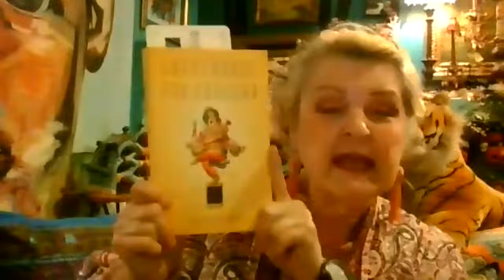Tuesday Night Book Club with Author Judith Teitelman of "Guesthouse For Ganesha: A Novel"!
Tonight's Tuesday Night International Pulpwood Queens and Timber Guys weekly book club meeting featuring our International Book of the Month for March 2022, "Guesthouse for Ganesha: A Novel" by Judith Teiltelman.  Join us each week at 7:00 p.m. CST as we feature a different author of the month.  We post the Zoom Meeting Link on our The Official International Pulpwood Queens and Timber Guys Book Club group page on Facebook, please join there, it's free.
to join under Author Members as you too could send us your book for possible 2023 Book Club Selection.  Fill our the form and you will get featured in our next International Pulpwood Queen Newsletter.
It's all about the story and is this a good one.  Also Judith Teitelman will be featured on our blog on Facebook, The Pulpwood Queen Presents Her Picks, join the conversation.  As always, it's all about the story!